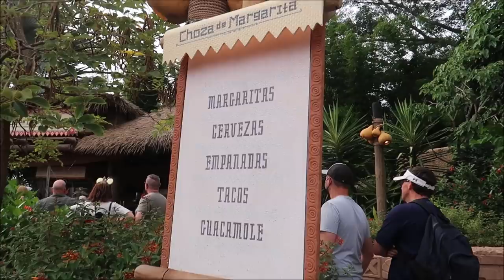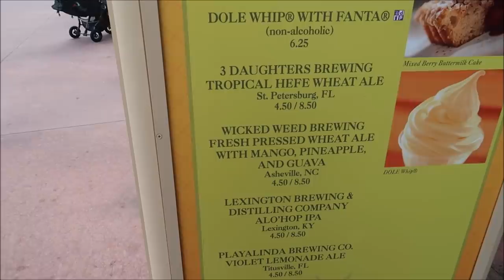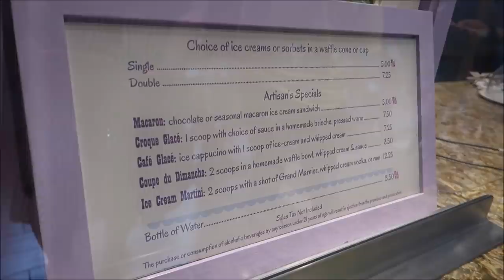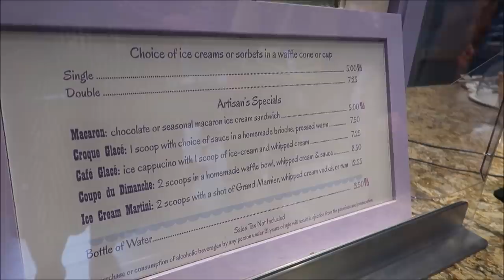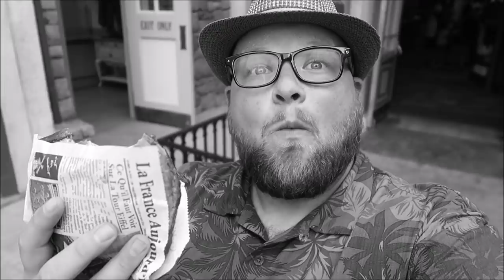Epcot World Showcase June 2021 | Viking Coffee & Rainbow Cakes | NEW Unique Drinks & Snacks In Epcot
Walking the World
Join us on an inspiring journey through one of the most unique areas in any Disney theme park—World Showcase.
The World Showcase: DestiNations Discovered tour is a fascinating 4.5-hour walking excursion through 11 “countries” and 4,000 years of history, culture and food. From the streets of Paris to the Bavarian countryside, Guests can immerse themselves in the architecture, landscapes, streetscapes, attractions, shops and restaurants of 11 themed pavilions—each staffed by actual citizens from these countries:
Mexico
Norway
China
Germany
Italy
United States
Japan
Morocco
France
United Kingdom
Canada
World Showcase began as a personal passion of Walt Disney, who envisioned an Experimental Prototype Community of Tomorrow (EPCOT), a global community where visiting Guests could assimilate the sights and sounds of the world.

3211 Vineland Rd
PMB# 244

 Lisa Klukas

Michele Lardou

Lars Steenberg

Maja Christensen

Lisa Beachy

James Steffenson

Emma Still

Alma Steinhilber

Melanie Watson

Birtha Feegina

Michelle Shervino

Karlee Tharp

Nicky Blakeman

Team Us

Corinne

Savannah Sanders

beelsberg

Matt Johnson

FlynnLives

Rich Lazar

Stephen McIlhenny

James Zieske

Shaun Rothery

DOM

Tonya Gust

Al Bob

Caryn Haywood

kevin way

Richard

Lauren Youngberg

Chad Barker

Dan Hatfield

Elissa Schmidt

Sue Burnham

Jeff Renfrow

Andrew Singer

Tasha Burns

Karin Misdom

AVEIRO DAN

Mat Saunders

Neil Roberts

Keith Lousley

Tiffany Balbuza

Andrew Frueh

James Emory

Catherine&Chris

Wendy Reinmiller

Marcie Lee

JT McWilliams

Theresa Asperti

Kate Francis

Will Culbertson

April King

Stephanie Wheeler

Jonathan Wyman

Sparrøw Rollins

Dustin Whitfield

Jeff Blacker

Alexondra Lee

Ron Fox

Nickr2190

Tracie Hess

Lee Taylor

Jennifer Stewart

Googly BearKEB

Rollerblades451

It’s Pat

Brian H

Rebecca Anderson

Jenny Walter

Ashley Short

Jon May

Lisa A

Tamara Janowski

Jenni

Ian Boldsworth

Kim Wilson

Mat Piscatella

Amanda AJ

Heather Ludwig

Bill Barsh

Bobby Tyning

Sarah

Kirk Hofeling

Josh

Sherman_117

Janet S.

Ashley Whitaker

Stacie Webster

Patricia Jean

Joy Frye

Blake McAskill

Alli Nivison

Britt Graves

Chris Yobb

Arthur Childs

Jessica Fox

ALEXSANDRA WATSON

Troy Parker

The Zimmermans

Mike Wennmacher

Prinsez54

Liz Walsh

Eric Eggink

Bobby Preteau

Chad Jennings

Rachel Son

Stacy Ludwig

Ryan Tyler

Victoria Thompson

ERNIE NOLTE

Mike Elliott

Robert Belliveau

Tina Spicer

Edward Williams

Kayla Barnett

Kristi Mikle

James Connelly

Regina & Michael

Ann Kennedy

Jill Burns

Guy Turnquist

Shane Hebert

Christine Beebe

Rachel Warde

Lorraine Bonacorsi

Sheryl Potter

ScubaCat3

Texas Takes

Dawn Fawcett

Jesse Burrows

Brock Belinske

Tracey Armstrong

Thomas Young

Mary Place